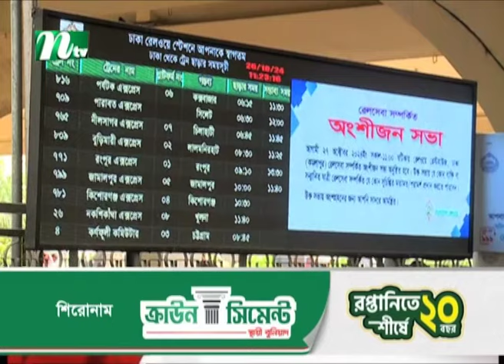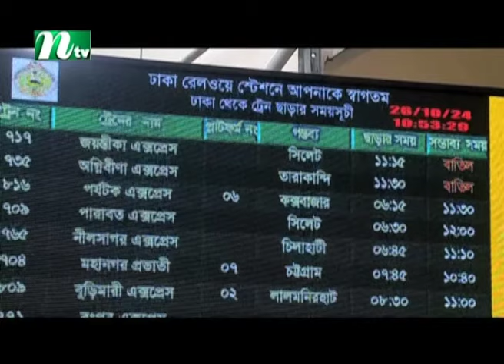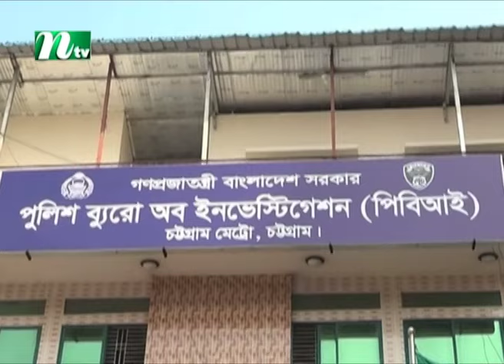🟢 দেশের খবর | Desher Khobor | ২৬ অক্টোবর ২০২৪ | NTV Latest News Bulletin